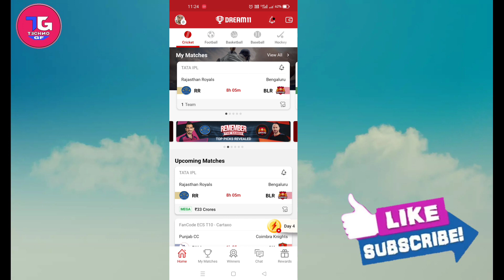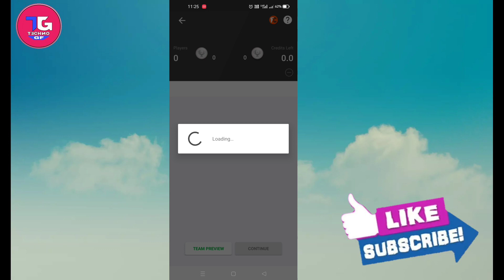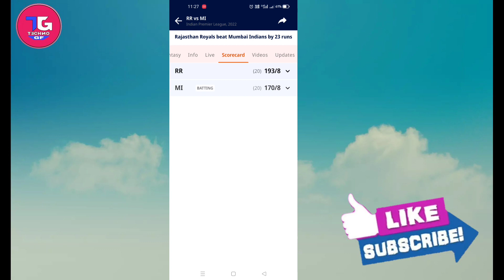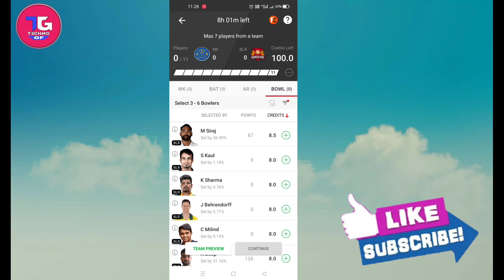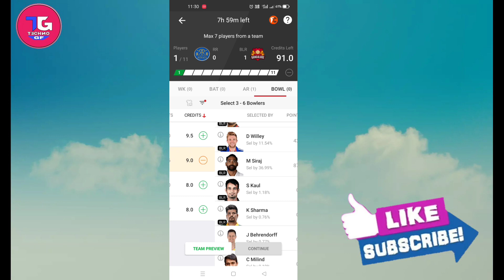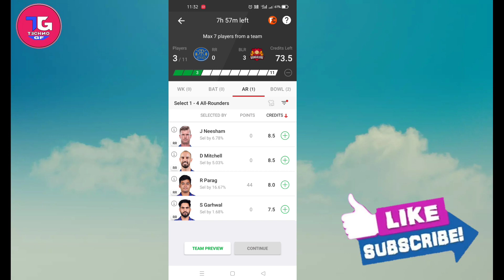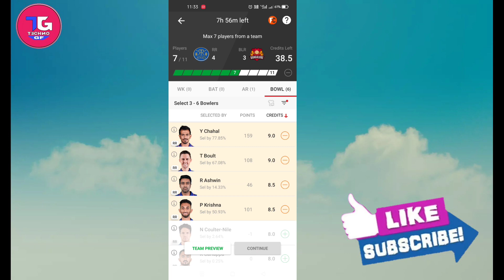Dream 11 me kon bowller kitna over karega kaise pata kare / Dream 11 main bowller kaise pata kare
Dosto is video me maine bataya hai ki dream 11 me konsa bowller kitna over bowling karega ye hum kaise pata kar sakte hai

1.▶️ instagram link👉  I'm on Instagram as @golden_future32. Install the app to follow my photos and videos.